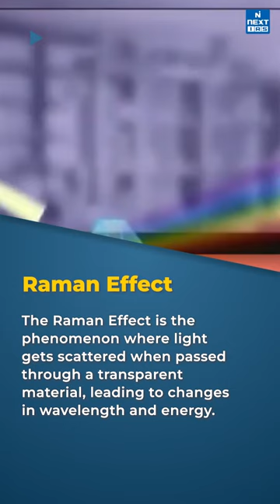National Science Day : Remembering C V Raman | Theme & Significance | UPSC Current Affairs 2024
Every year 28th February is observed as National Science Day to mark the discovery of the ‘Raman Effect’ by Indian Physicist Sir C V Raman.

About
• This day was designated by the Government of India in 1986.
• The theme for this year’s National Science Day is 'Indigenous Technologies for Viksit Bharat'.

Raman Effect
• The Raman Effect is the phenomenon where light gets scattered when passed through a transparent material, leading to changes in wavelength and energy.
• Sir C V Raman received the 1930 Nobel Prize in Physics for the discovery and was the first Asian to receive a Nobel Prize in any branch of science.

Sir Chandrasekhara Venkata Raman
• He was a physicist from Tamil Nadu & founded the Indian Journal of Physics in 1926.
• He founded the Indian Academy of Sciences in 1934.
• In 1954, he was conferred with the Bharat Ratna, India’s highest civilian honour.